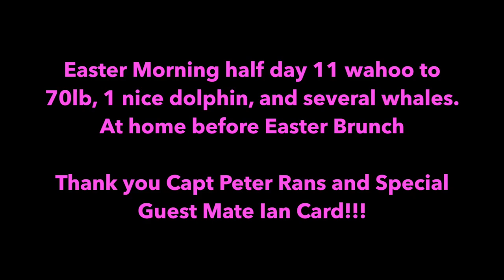Easter 2016 1920 x 1080 1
Bermuda Fishing on the Overproof Charter Boat. Capt Peter Rans